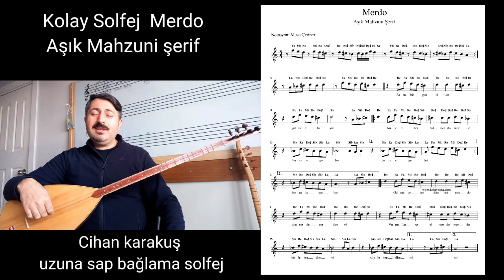Kolay solfej uzun sap bağlama merdo